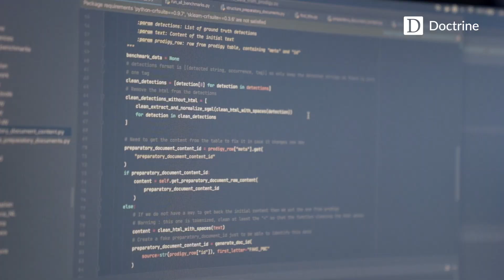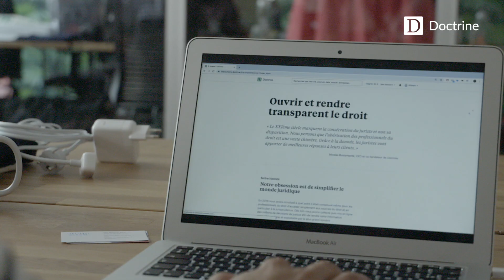Doctrine, 5 ans pour l'ouverture et la transparence du droit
Cette année, Doctrine fête ses 5 ans. 5 ans pour l'ouverture et la transparence du droit. 🎂

Pour ceux qui ne les connaissent pas encore, Doctrine c'est le moteur de recherche juridique qui centralise toute l’information juridique. L'objectif ? Rendre le droit accessible et intelligible pour ses professionnels et pour les justiciables. Car oui, depuis des années, tout est écrit dans des livres qui ne sont pas assez souvent  actualisés. Doctrine, c'est des professionnels qui réactualisent ces écrits fondamentaux pour le bien de tous ! ⚖️

Doctrine a choisi kronik pour marquer ce milestone important en vidéo ! Si vous aussi, comme Doctrine, vous souhaitez utiliser la vidéo pour prendre la parole auprès de vos audiences et développer votre business, contactez-nous